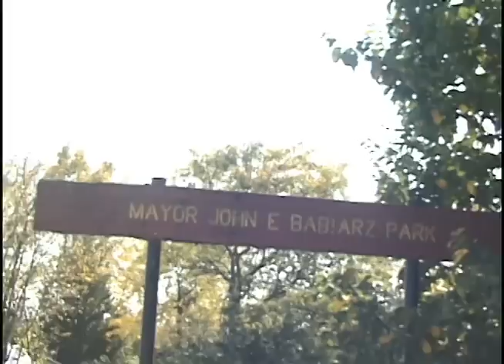Etnies Demo 7th St. Park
Etnies Goes East Tour. Kinetic Wilmington, DE. Filmed/Edited: MIke C.